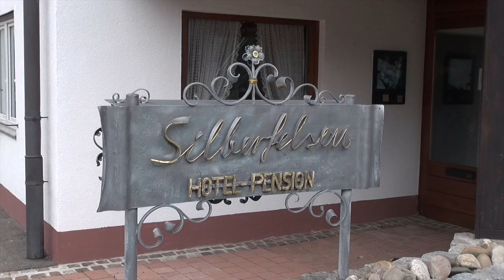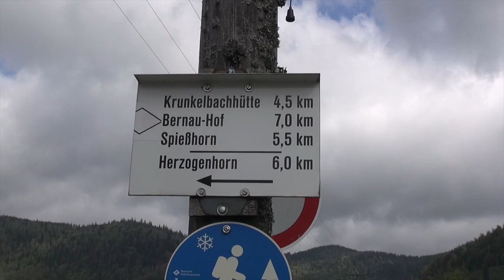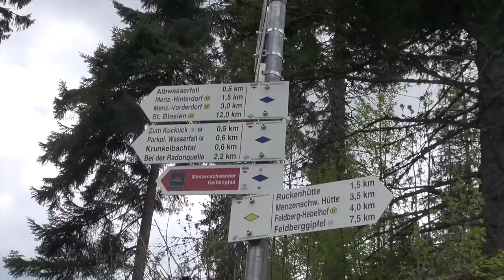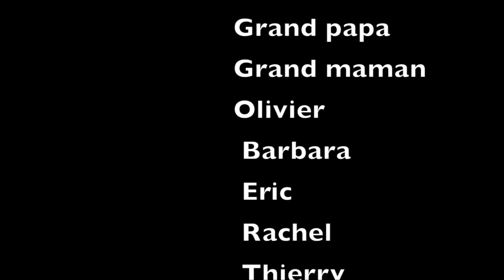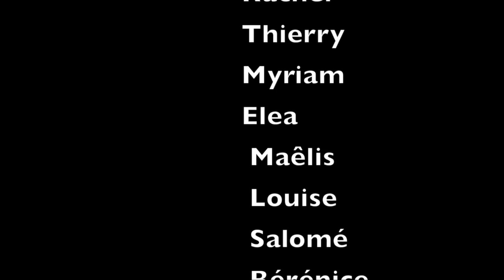Pentecôte 2016 à Bernau